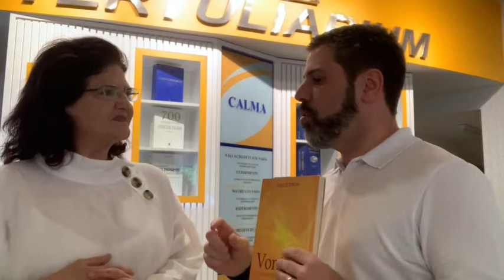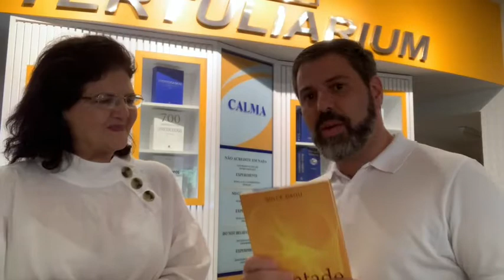#39 Momento AGE Vontade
Momento Autogestão  - Como está a sua vontade? Você conhece o livro VONTADE: Consciência Inteira

Definição de Autogestão Existencial - é a coordenação dos recursos pessoais, sejam eles talentos, interesses, atributos mentais, paparecepções, bioenergias, motivações, tempo, esforço, dinheiro, companhias intra e extrafísicas, dentre outros, considerando as circunstâncias situacionais (oportunidades e riscos), ao longo da vida, visando o cumprimento da proéxis.

Apresentação: Caio Polizel
Entrevistada: Dulce Daou

Definição de Proéxis (Programação Existencial): A proéxis é específica de cada pessoa para sua nova vida na dimensão humana, é planejada antes do renascimento ou ressoma (aquisição de um novo corpo físico – soma), ainda na condição de consciex (consciência extrafísica).